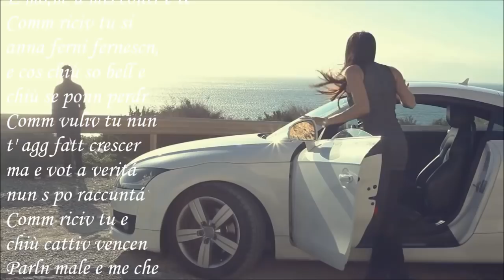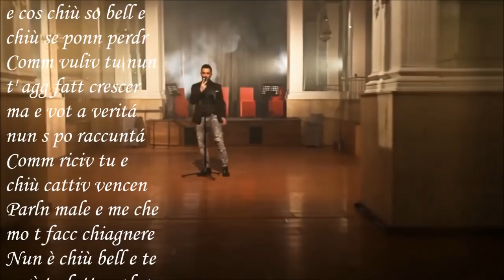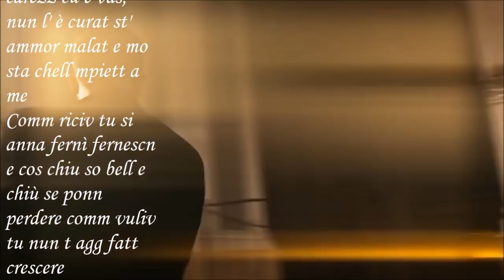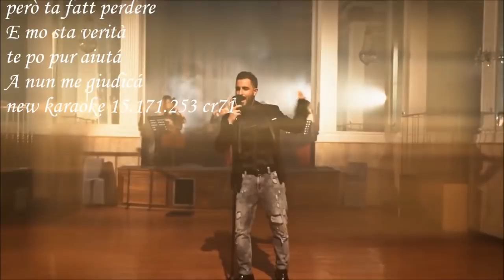Rosario Miraggio - Si anna fernì fernescene TESTO SULLO SCHERMO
TESTO
Comm fernesc n ammor accussì,
pe quala port è putut trasì,
na guagliuncell mariol
ch' arrobb int o cor
Comm è appicciat e
carezz ch'è rat,
comm è azziccat e
rispiett cu e vas
E mo,m' a mis contr e te
Comm riciv tu si
anna ferni fernescn,
e cos chiù so bell e
chiù se ponn perdr
Comm vuliv tu nun
t' agg fatt crescer
ma e vot a veritá
nun s po raccuntá
Comm riciv tu e
chiù cattiv vencen
Parln male e me che
mo t facc chiagnere
Nun è chiù bell e te
però ta fatt perdere
E mo sta verità
te po pur aiutá
a nun me giudicá
Comm se ric è
fernut accussi
quand to dic chi ha
mis o velen ind o
cor
Nun l'é cusut e
carezz cu e vas,
nun l' è curat st'
ammor malat e mo
sta chell mpiett a
me
anna fernì fernescn
e cos chiu so bell e
chiù se ponn
perdere comm vuliv
tu nun t agg fatt
crescere
nun se po raccuntá
chiù cattiv vencen
Parln mal e me ca
mo te facc chiagnr
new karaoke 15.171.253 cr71